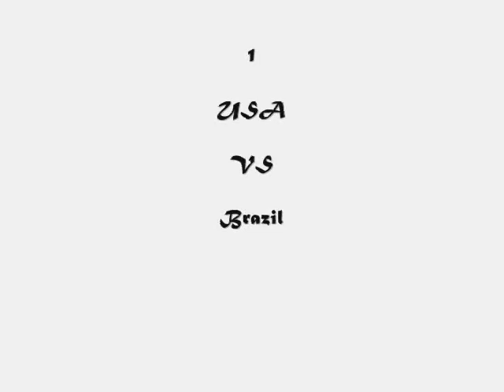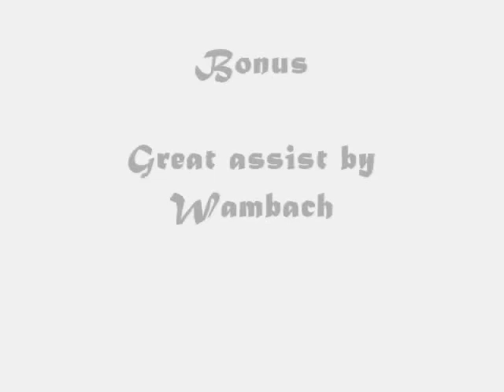Abby Wambach : Top 5 Best Goals ⚽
Compilation of Abby Wambach's best goals.

Download for free the two first chapters of my book  “Women’s Soccer : the official history of the unofficial World Cups” 📕🎁 :

Here is my book published in 2019 : "Women's soccer: The official history of the unofficial World Cups" 📕 :